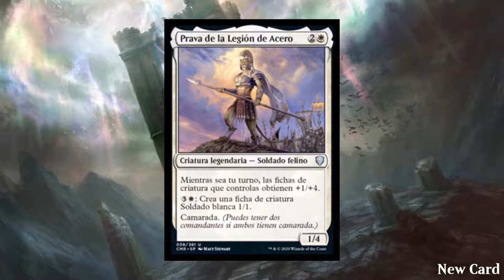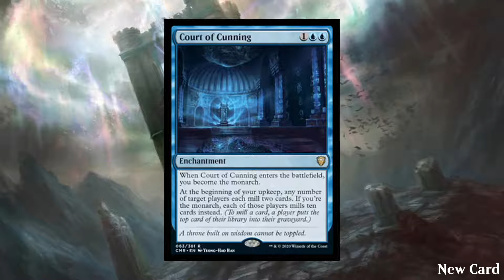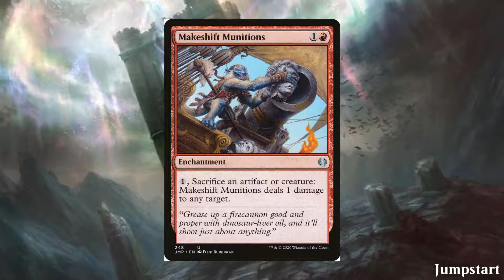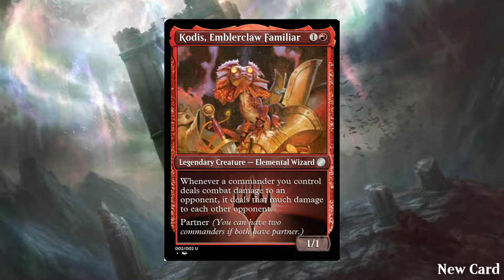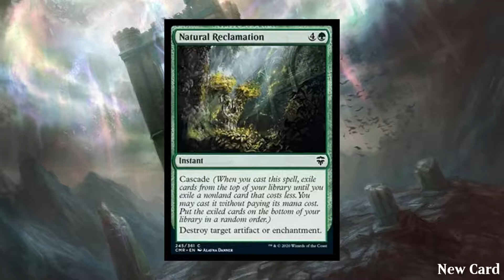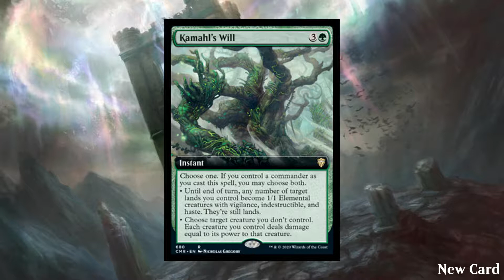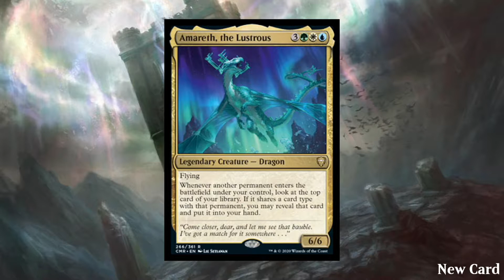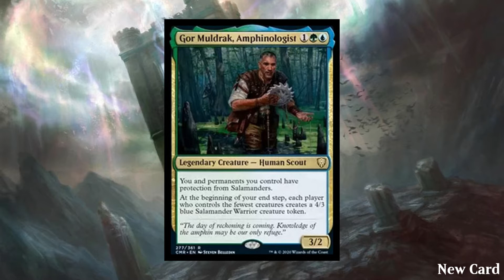Commander Legends Fascinating New Spoilers! | MTG Commander Legends Spoilers Day #3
It's time for Commander Legends spoiler season! In this video, I break down the spoilers that came out today for Commander Legends and talk a bit about the new cards as well as the awesome reprints. This set is looking awesome with some really cool cards. With all sorts of new Legendary creatures and Planeswalkers with partner, this is really going to change Commander!